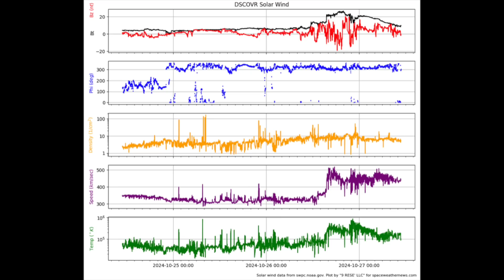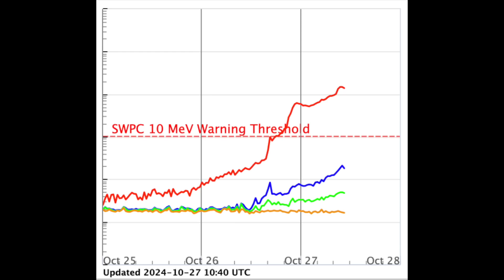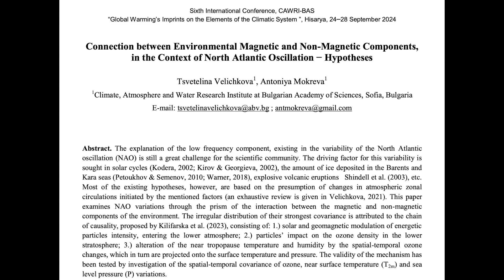CME Coming Tomorrow, Sun-Diving Comet, Key Papers | S0 News Oct.27.2024